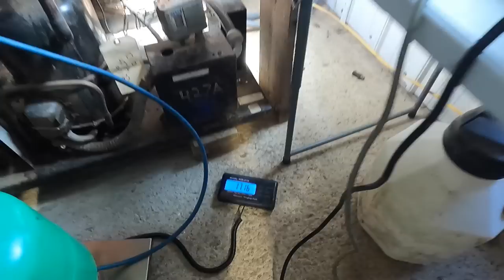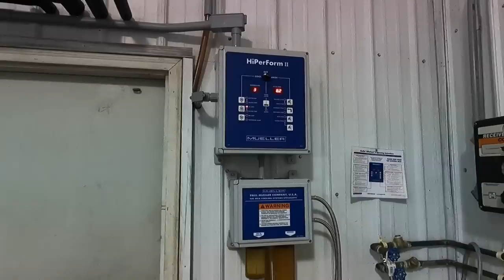Bulk Tank Finally Fixed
Finally able to wrap up the new bulk tank issues.
Unseasonably warm temperatures here in Michigan.
Giving the new off set disc a try.

Mackenzie's Soap for Sale:

Acres of Clay's Amazon Wish List:

Ethan and Abbey's Wedding Wish List:

Mailing Address:
Acres of Clay Homestead